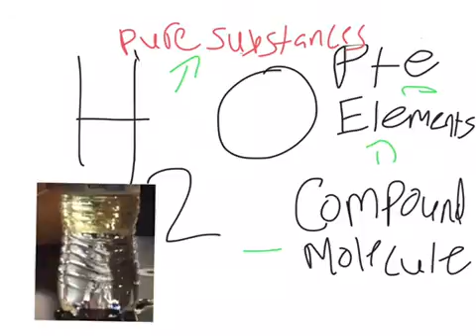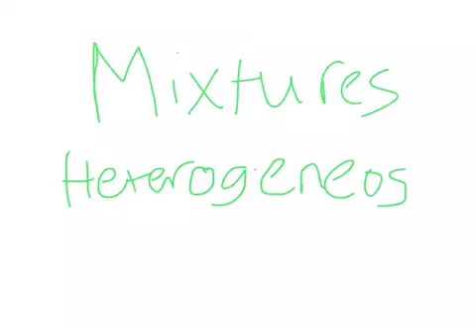Lava Lamp Lab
Cooper Venamore